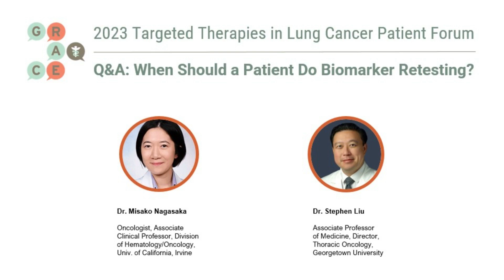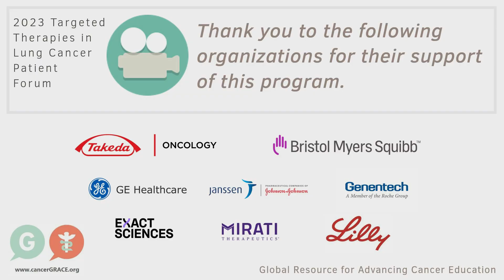Q&A: When Should a Patient do Biomarker Retesting? - Targeted Therapies in Lung Cancer 2023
Leading oncologists come together in this recorded live event to discuss targeted therapy options for patients with lung cancer. This includes a Q&A with the audience and a presentation by a patient advocate, Ivy Elkins.

In this video, Drs. Stephen Liu and Misako Nagasaka discuss when patients should consider biomarker retesting, and briefly compare pralsetinib and selpercatinib.